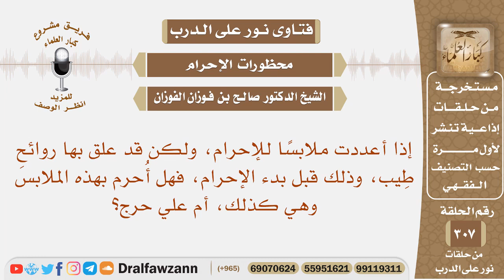إذا أعددت ملابسا للإحرام، ولكن قد علق بها روائح طيب، وذلك قبل بدء الإحرام، فهل أحرم بهذه ؟الفوزان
نص السؤال: إذا أعددت ملابسًا للإحرام، ولكن قد علق بها روائحِ طِيب، وذلك قبل بدء الإحرام، فهل أُحرم بهذه الملابس وهي كذلك، أم علي حرج؟

السيرة الذاتية :
للاشتراك في قناة الشيخ صالح الفوزان

رئيس الفريق
لمشروع كبار العلماء